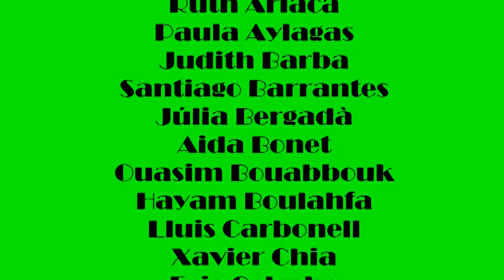Lipdub de 6è B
Lipdub dels nens i nenes de 6è.